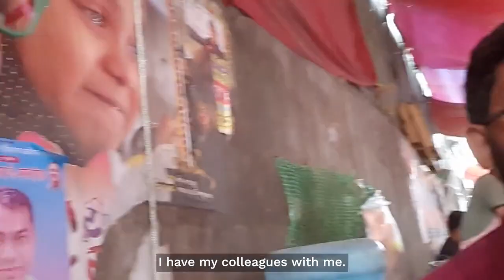‘it’s become very difficult to survive here’ 720p